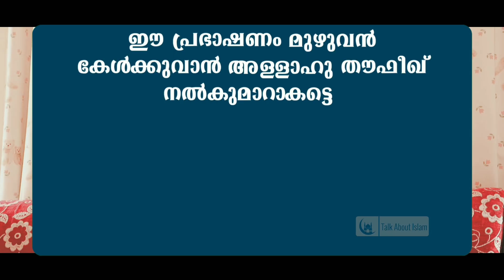ഈ ഒരു ദിക്ർ മതി നിന്റെ എല്ലാ പാപങ്ങൾ പൊറുക്കപ്പെടാൻ | POWERFUL DUA TO GET FORGIVEN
اَسْتَغْفِرُاللّٰهَ الْعَظِيمْ اَلَّذِي لاَاِلَهَ اِلَّاهُوَالْحَيُّ الْقَيُّومُ وَاَتُوبُ اِلَيْهِ

ഈ ഒരു ദിക്ർ മതി ജീവിതത്തിൽ ചെയ്തു പോയ മുഴുവൻ പാപങ്ങൾ പൊറുക്കപ്പെടാൻ. റമളാനിൽ കൂടുതലായി ചൊല്ലേണ്ട അള്ളാഹു
തഹല ഏറ്റവും ഇഷ്ടപ്പെടുന്ന അത്ഭുത ദിക്ർ.

🎙Abul Hadhad Swalih Madani Perla

This Video is Copyright to The Daily Reminder Malayalam